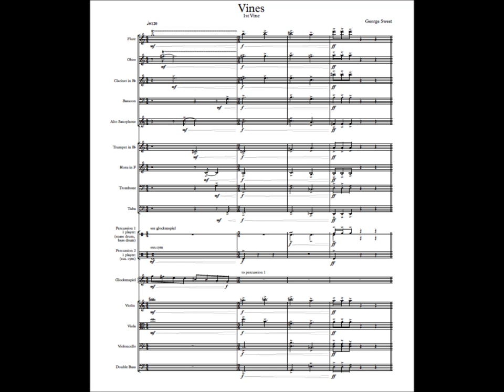Vines - George Sweet